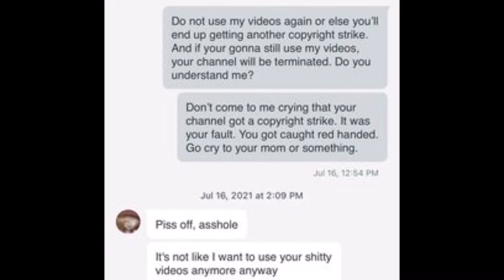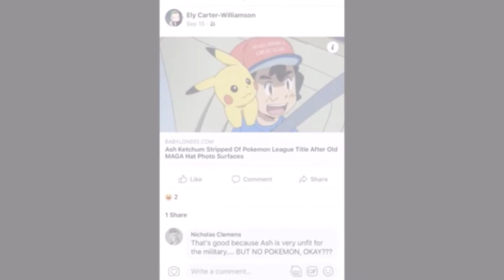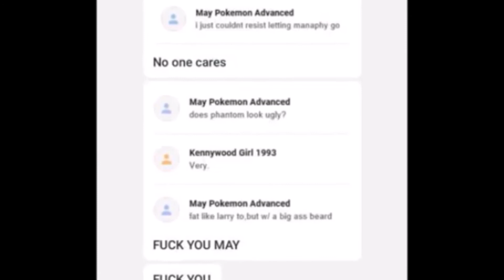The Downfall of RichmondCityRailfan (Trailer)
What's up bitches. I asked II VRP II if I can upload this into my channel and he said yes! He is making a video in the future called: The Downfall of RichmondCityRailfan

Original creator: II VRP II/Caleb Sanderson